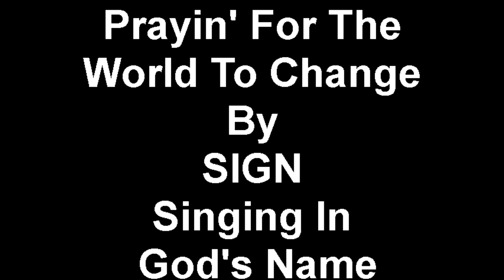"Prayin' For The World To Change" Live by SIGN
May 14, 2010, SIGN, "Singing In God's Name" performs at the Spring Concert at St. Paul The Apostle Church in Chino Hills, CA. Words written by Mike Burke. Mike Burke on keyboards, Ed Medina on drums, Mark Maldonado on bass, Don Diaz on guitar and Robert Herrera on lead guitar